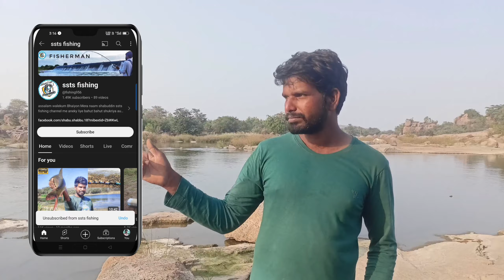galam to chepalu pattadam Ela | Telangana fishing videos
fish videos galam to chepalu pattadam Ela | Telangana fishing videos Telangana fishing videos
Telugu village fishing
fish hunting
 Pamphlet fishing video
Ssts fishing
 Edupayala fishing videos
 River fishing videos
 indian Telangana fishing videos
Fishing videos in telugu
Fishing vlogs in Telugu
Tilapia fishing videos
 big tilapia fishing videos
Single hook fishing tips
Tilapia fishing bait
Dam fishing videos